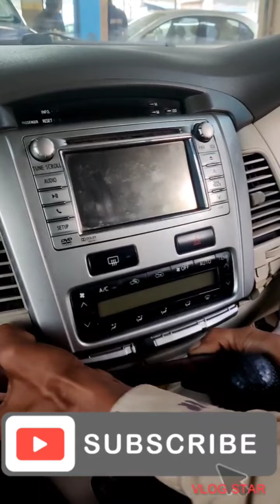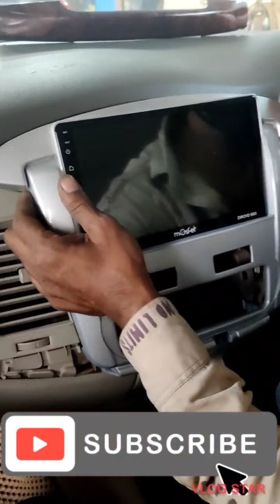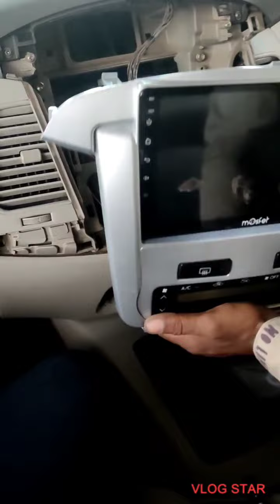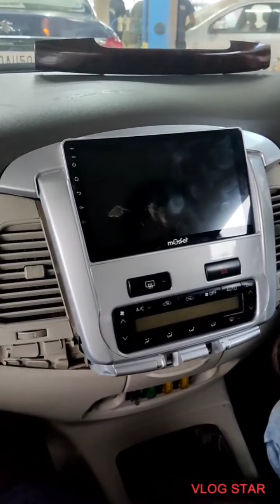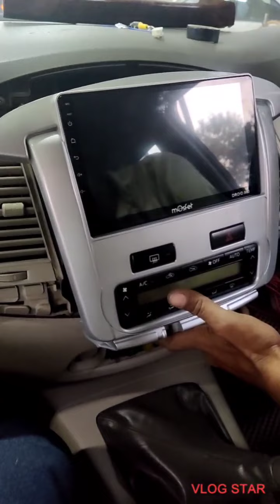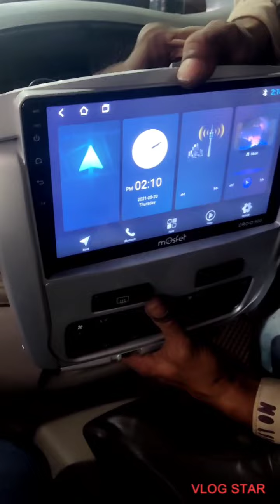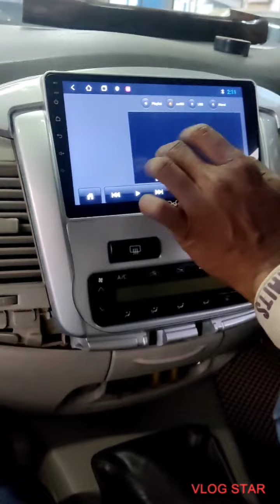TOYOTA INNOVA ANDROID STEREO INSTALATION